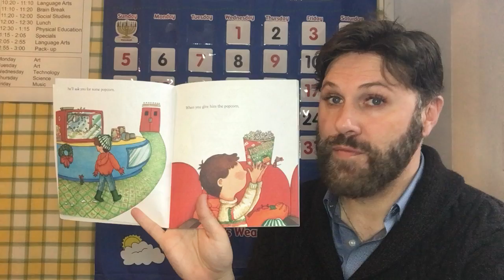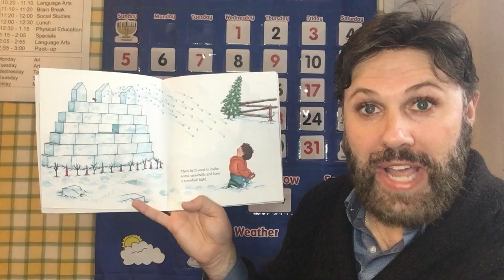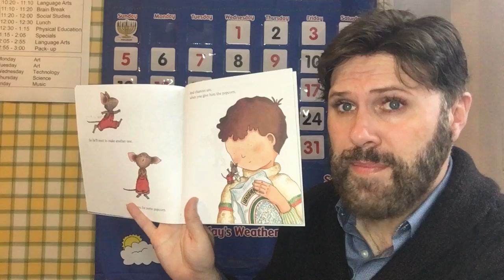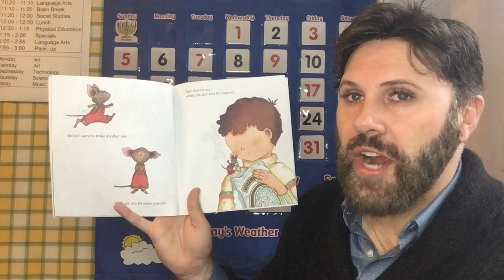Read Aloud - If you take a Mouse to the Movies | Stanley & Danny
Follow this sequence story and find out how things come full circle.

Stanbridge Academy is an independent K-12 school for students with mild to moderate learning differences and social communication disorders in San Mateo, CA.To learn more about Stanbridge Academy, visit our